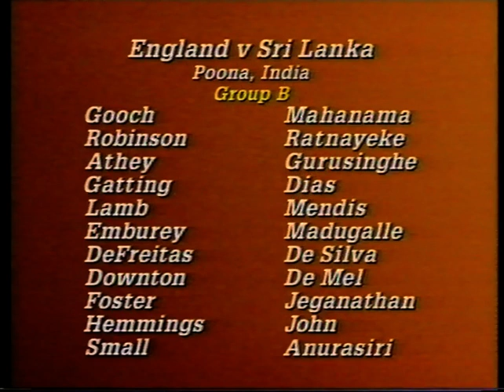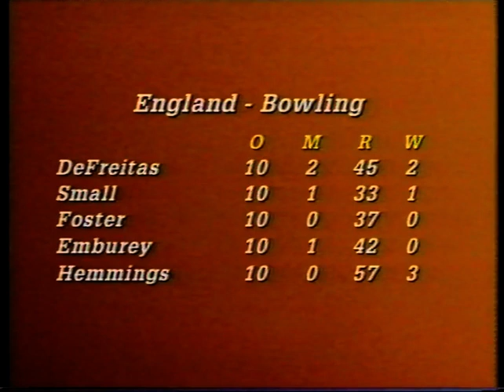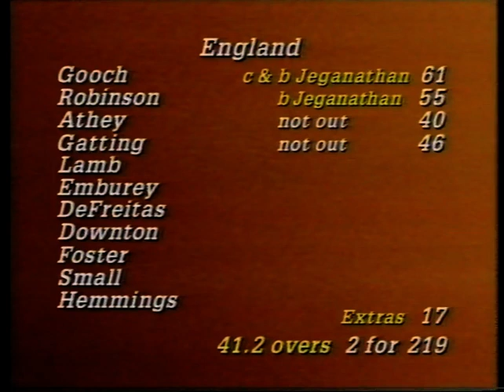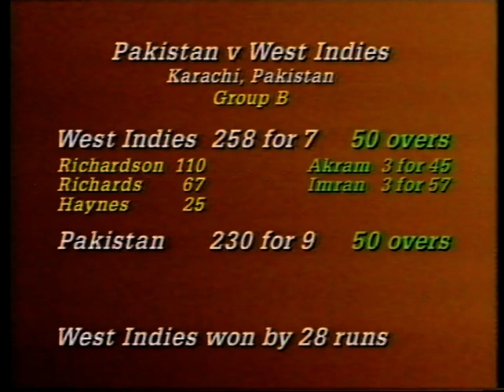ENGLAND v SRI LANKA WORLD CUP ODI #22 PUNE OCTOBER 30 1987 ROY DIAS EDDIE HEMMINGS GRAHAM GOOCH